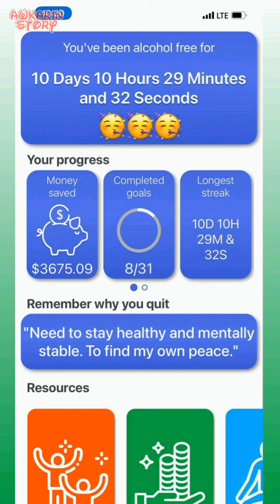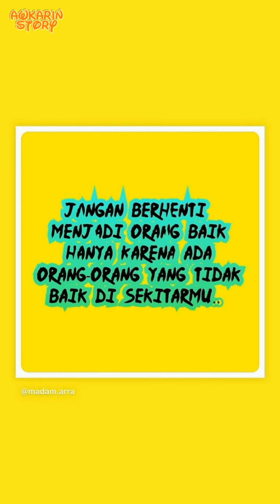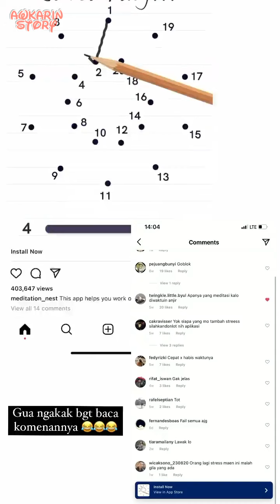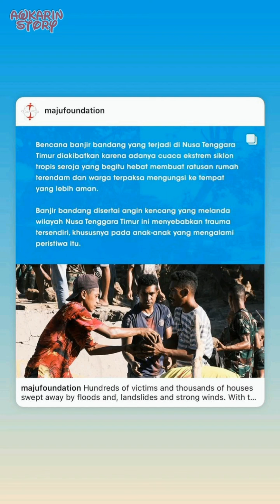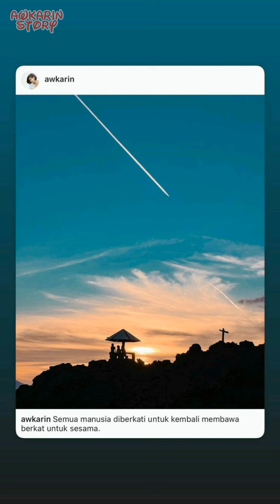NTT day 2 - 15 April 2021 || Awkarin Story